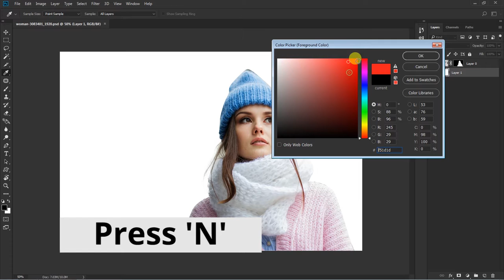One Simple Shortcut to Change Your Background colour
Photoshop tutorial channel learn all type of photoshop tips and trick.learn all version of Photoshop like cs6/cc/2015.5,2018,2019 and many more only on picture fun.